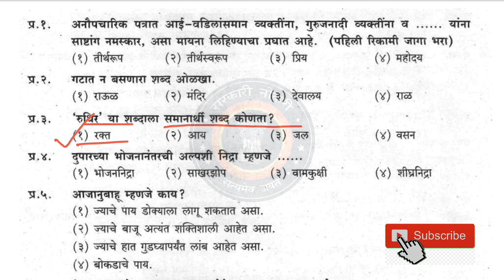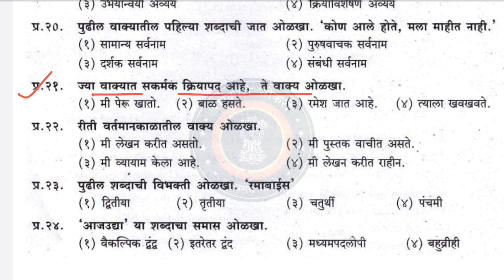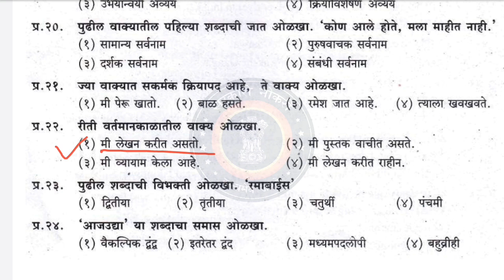Talathi Bharti 2022 | IMP Questions | Marathi Grammar Imp Questions | MPSC group c imp Questions